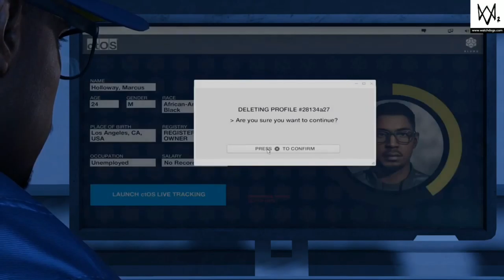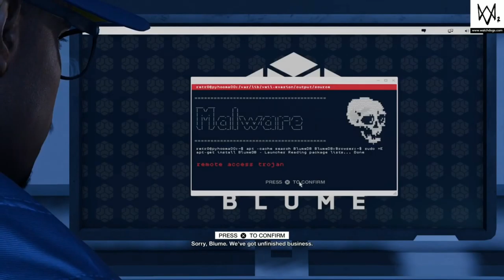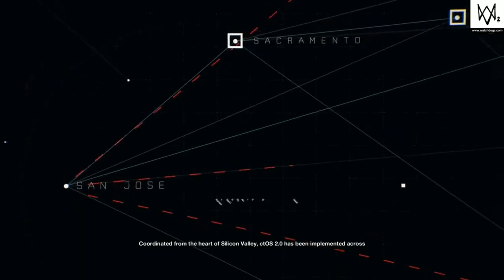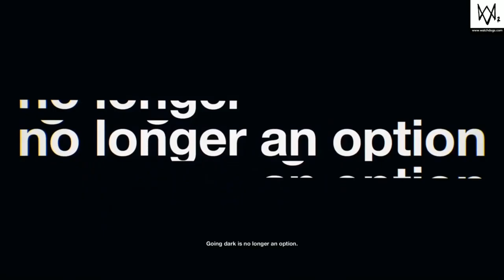Watchdogs 2: Part 1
I thought I would add some variety to my channel. Going to be swapping between this and Bioshock for now. Hope everyone enjoys and has an amazing day